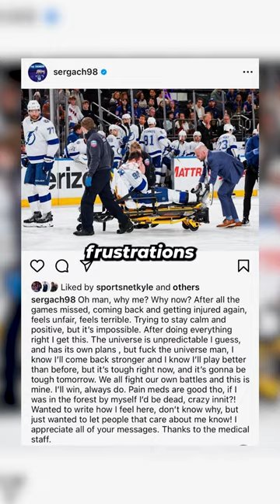He played one game and was DONE for the season...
One of the stars of the Tampa Bay Lightning, and a huge part of their Stanley Cup core, Mikhail Sergachev just can't catch a break. After missing over a month after blocking a shot, Sergachev would return to the Lightning lineup in MSG. Only to suffer a tragic injury, only a couple shifts into his return game.